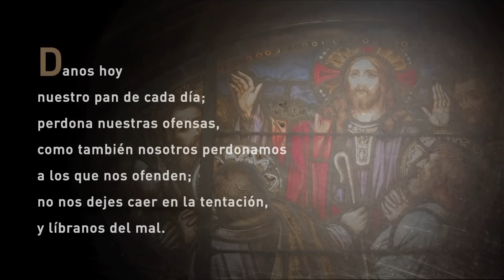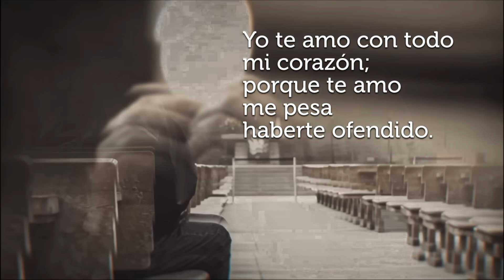La Santa Misa Dominical, 28 de mayo de 2023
Preside: Fr. Luis S. Olmo Orench, O.F.M.